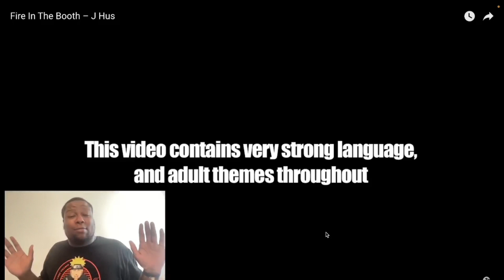Jhus - Fire in the Booth